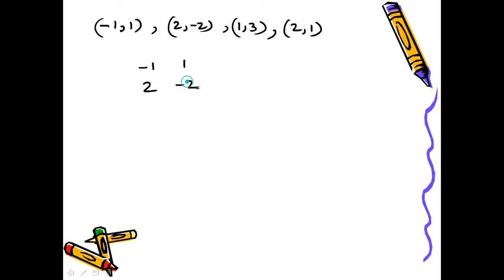Co-ordinate geometry magical method by NishantSir Classes